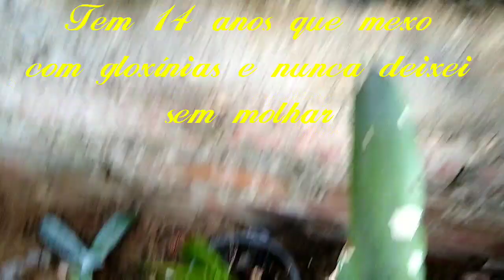Gloxínias saindo da dormência e abrindo a estufa